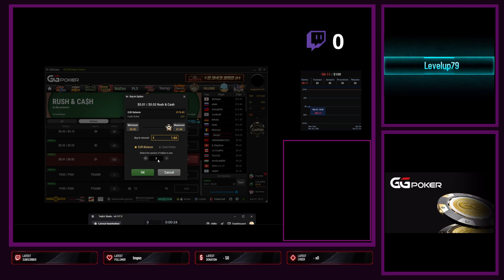44 Rush&Cash on GGPoker /